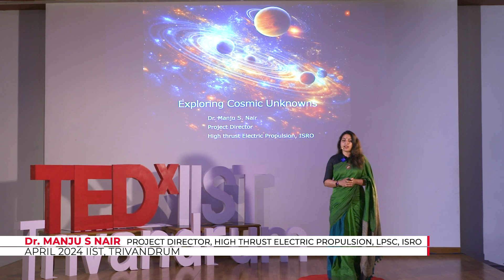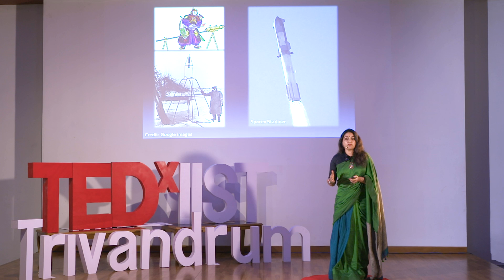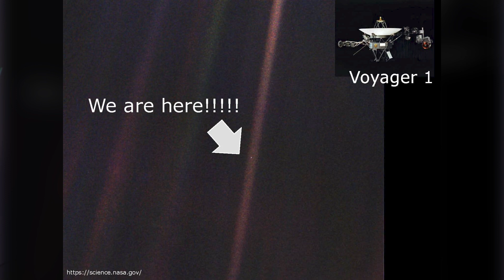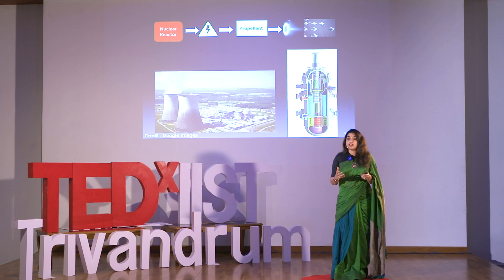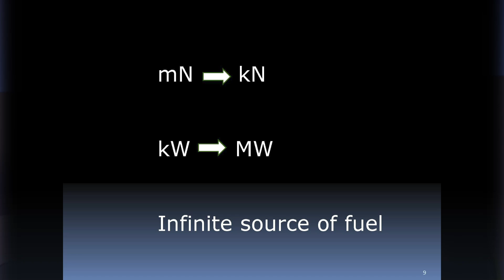Exploring Cosmic Unknowns | Electric Propulsion | Dr. Manju S Nair | TEDxIIST Trivandrum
This talk explores the possibility of extraterrestrial life and examines electric propulsion technology, highlighting its advantages and challenges. It discusses how electric propulsion could be key to advancing space exploration, particularly in long-duration missions, while also addressing the technical issues and limitations associated with its use. She is the project director of high thrust electric propulsion (HTEP) at the Liquid Propulsion System Centre (LPSC), ISRO. This talk was given at a TEDx event using the TED conference format but independently organized by a local community.